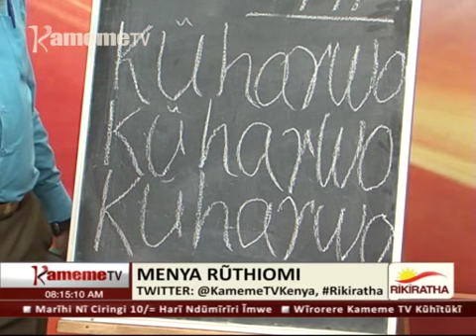Menya Ruthiomi Tukimenya Kiugo 'Kũharwo'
Menya Rũthiomi na Ihugo wa Njeri ũmũthĩ tũgĩthoma kiugo Kũharwo